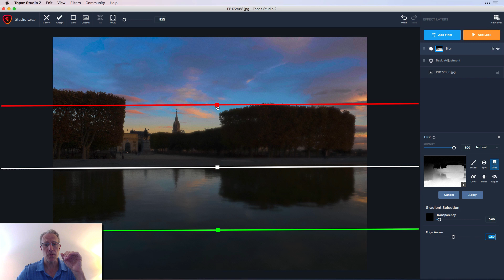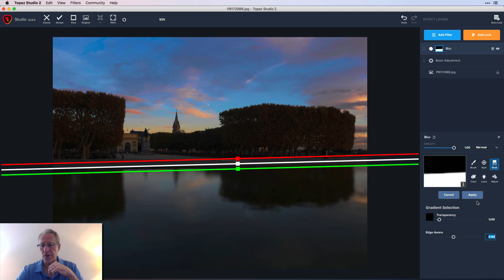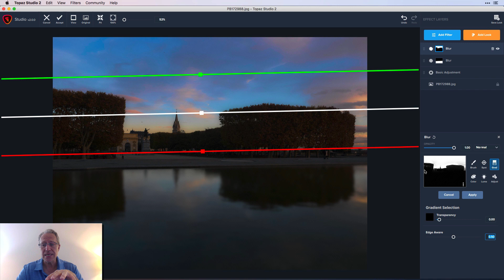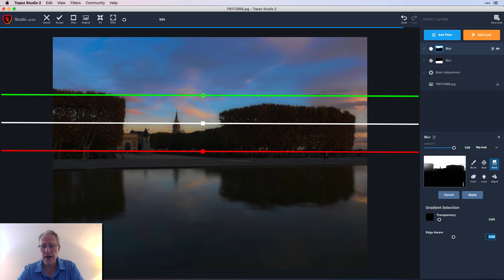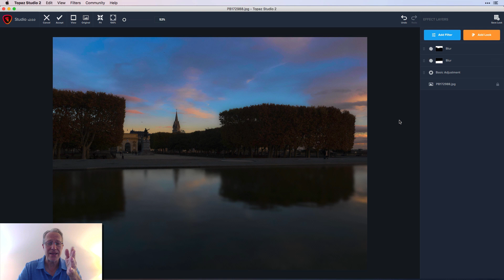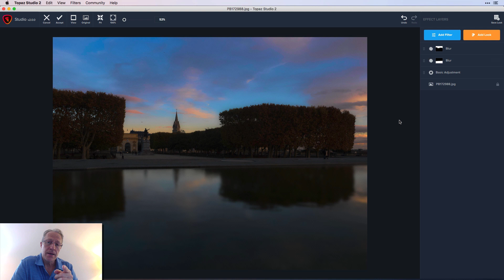Gradient Masking in Topaz Studio 2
Topaz Studio has fabulous masking capabilities, and using the Gradient Mask is easy and powerful. Follow along as I demonstrate this powerful tool and share some tips on how to get the most out of it! Hope it helps and thanks!

Hardware:
Sony A7II (main camera)
16-35mm wide angle
24-70mm midrange zoom
24-240mm super zoom
28mm prime
35mm prime
50mm prime
Lensbaby Trio 28
Lensbaby Burnside